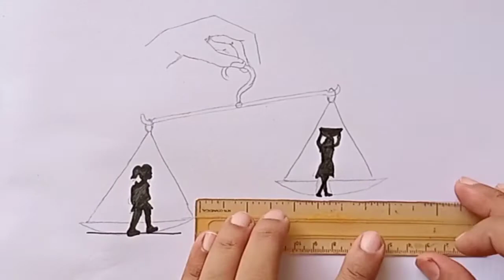CHILD LABOUR IS A SOCIAL CRIME/ POSTER DRAWING ON ANTI CHILD LABOUR ACT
विश्व_बाल_श्रमिक_विरोध_दिवस_पोस्टर
Hi Guys, Today I have presenting a drawing or poster making on world day against Child Labour. Child labour is a widely dispersed evil across the world. we should not involve their beautiful childhood in earning money from them. we should nourish their life and fill with happiness and education. This is a step by step method and for everyone every age. I hope you will like my video. By my drawing I am giving message that I am strictly against Child Labour, I hope you. 🙏🙏